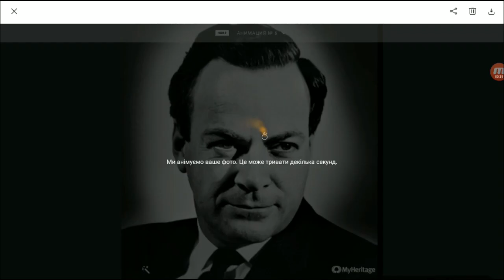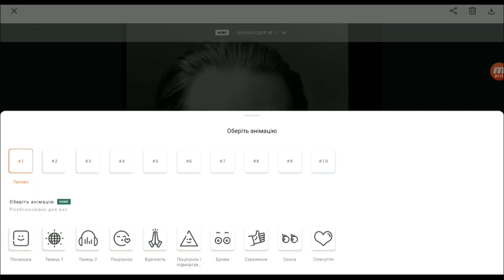Технологія відтворення відео для анімації облич на фотографіях Deep Nostalgia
Технологія відтворення відео для анімації облич на фотографіях Deep Nostalgia — це інструмент для відтворення відео, який анімує обличчя на фотографіях. Ця функція використовує технологію глибокого навчання для створення анімованих реалістичних рухів у статичних зображеннях, оживляючи старі сімейні фотографії. Deep Nostalgia використовує штучну нейронну мережу для застосування попередньо записаних рухів обличчя до нерухомої фотографії. Коли користувач завантажує фотографію, ШІ аналізує обличчя на фотографії та застосовує рухи на основі бібліотеки попередньо записаних виразів обличчя. Ці вирази створюються акторами та використовуються для імітації реалістичних рухів, таких як моргання, усмішка та нахили голови. Результатом є коротке відео нерухомого зображення, де обличчя суб’єкта здається рухомим і реагує на навколишнє середовище. Ефект може бути разючим, оскільки створюється враження повернення до життя історичної особи.

Приєднуйтесь!